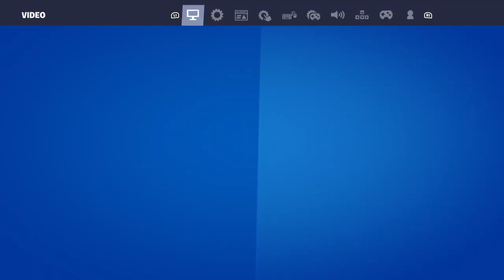I'm hungry, let's get a sandwich.